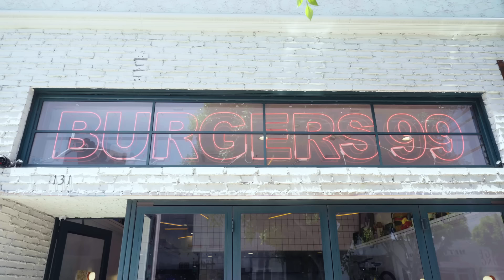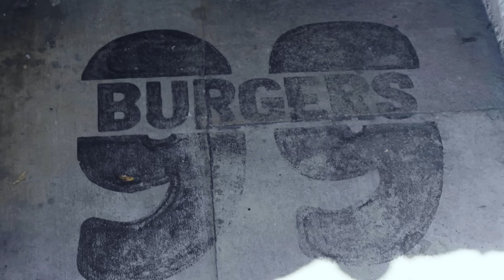HOME STYLE INDIAN FOOD W/ THE ALCHEMIST & BADMAASH FAMILY | LA FOOD TOUR PART 3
In today's episode, Action visits the young men behind the burgeoning Badmaash restaurant empire, Nakul and Arjun Mahendro. The brothers wanted Action to cook and sample some of their family's food, which they had their mother and father come in and make for them in the test kitchen behind their burger restaurant, Burgers 99. Even The Alchemist showed up for this heartwarming family-centric episode. Enjoy!